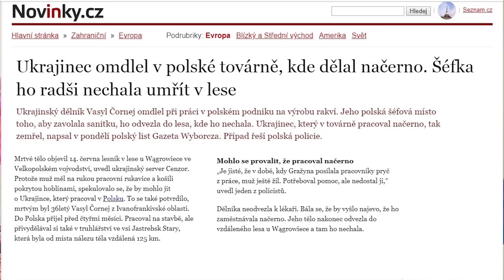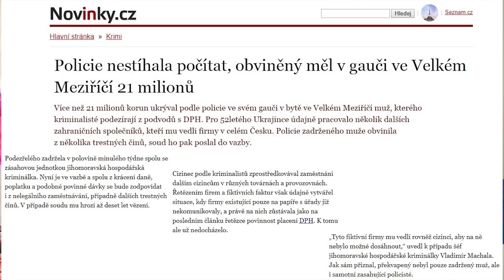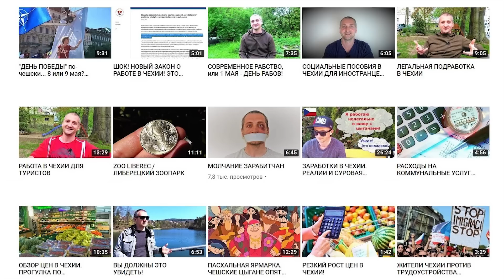ЗАРАБОТКИ ЦЕНОЮ В ЖИЗНЬ!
За последние полмесяца произошли шокирующие события, которым я считаю обязан дать огласку на этом канале...

Если вы считаете, что мой труд достоин вознаграждения, то можете помочь финансово этому каналу на его развитие:

PrivatBank Ukraine UAH - 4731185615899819  Mykola Borutskyi

Всем благодарен за поддержку проекта!

Для бесплатного перевода введите инвайт-код: 7e680f

код приглашения для получения бонуса - best10
или